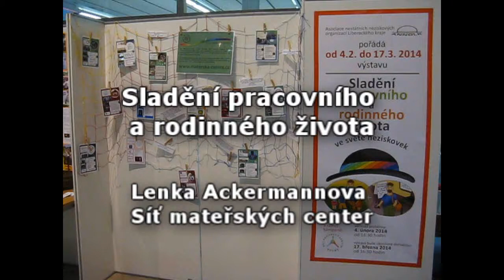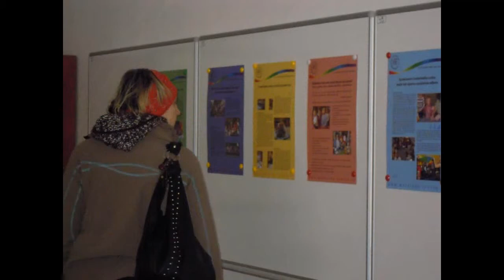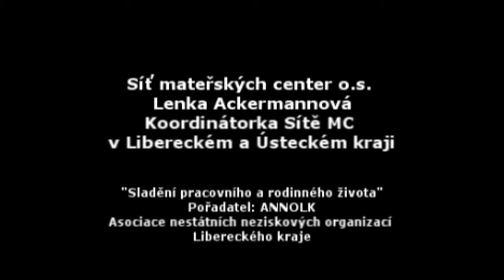Síť mateřských center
Sladění pracovního a rodinného života: Lenka Ackermannova - Síť mateřských center.